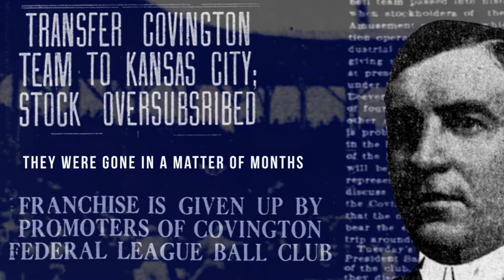Our True Blues: The Story of the Covington Blue Sox - TRAILER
Trailer for Our True Blues: The Story of the Covington Blue Sox. The documentary film by Cam Miller will premiere at the Bank of Kentucky Room at the Kenton County Public Library in Covington KY.7PM